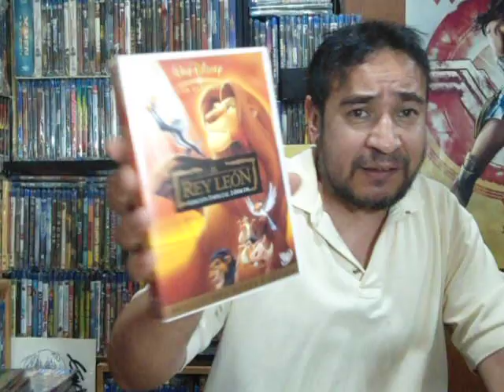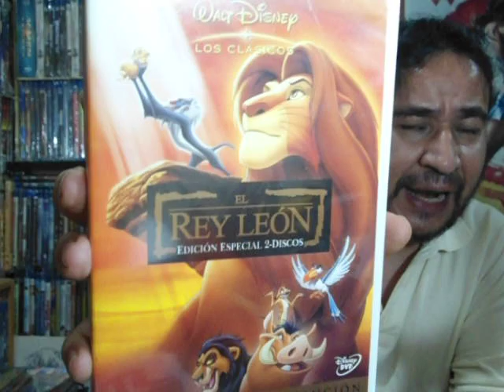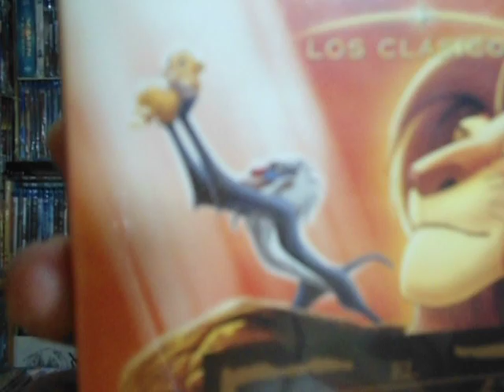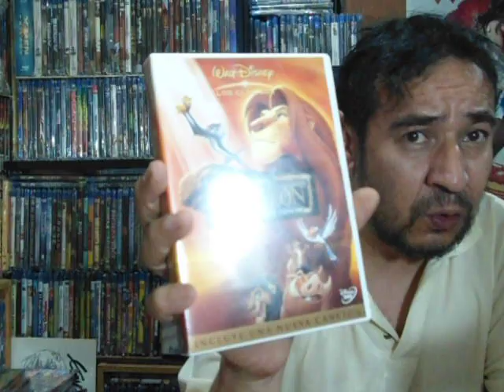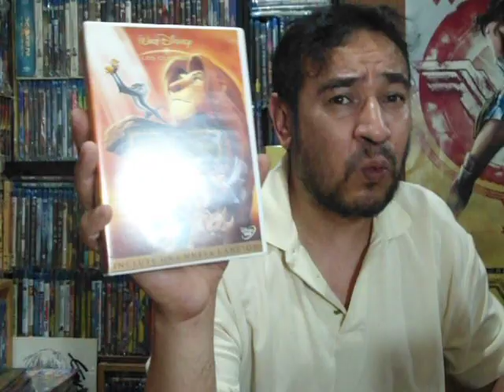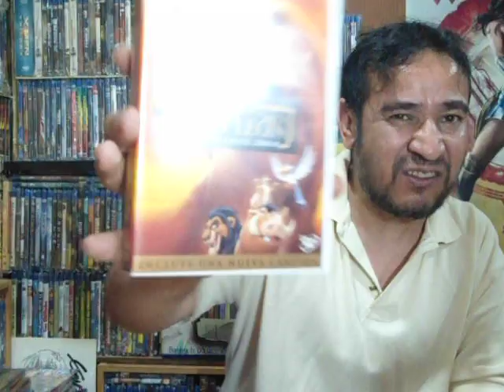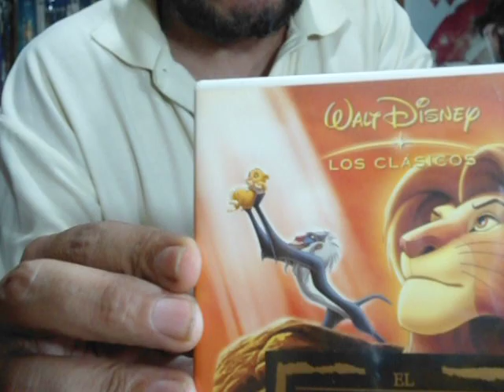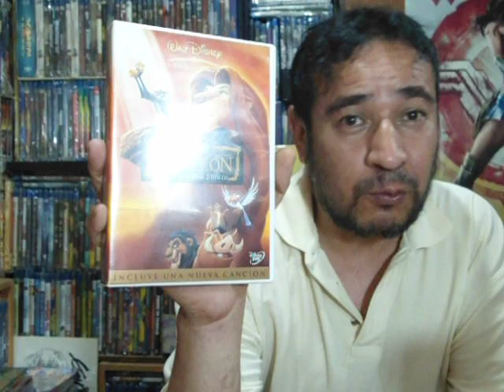El Rey León ...documentado/ todas sus películas y series de televisión/ crítica opinión